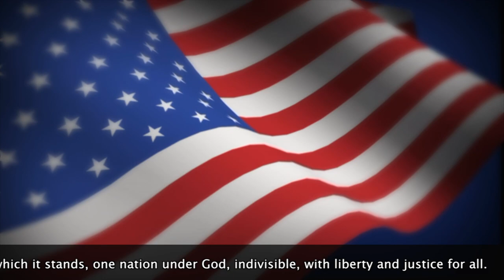Oriole TV - Season 10 - Episode 92 - 2/4/2020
When your work speaks for itself, don't interrupt.

~Henry J. Kaiser